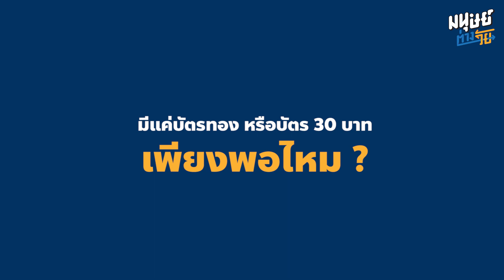คุยกับ นพ.สันต์ ใจยอดศิลป์ wellness We Care center ถึงสิทธิการรักษาพยาบาลขั้นพื้นฐานของประเทศไทย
สิทธิบัตรทอง
สิทธิประกันสังคม
สิทธิราชการ
เปรียบเทียบ 3 สิทธิรักษาพยาบาล
เพียงพอหรือไม่ในวันที่เข้าสู่วัยเกษียณ
มนุษย์ต่างวัย ชวนคุยกับ นพ.สันต์ ใจยอดศิลป์ แพทย์ประจำ wellness We Care center ถึงสิทธิการรักษาพยาบาลขั้นพื้นฐานของประเทศไทย ว่าแต่ละระบบมั่นคงแค่ไหนที่จะฝากชีวิตไว้ มีข้อดีข้อเสียต่างกันอย่างไร
การมี บัตรทอง สิทธิประกันสังคม สิทธิราชการ เพียงพอหรือไม่ในการรักษาอาการเจ็บป่วยที่จะเกิดขึ้น การทำประกันยังจำเป็นอยู่หรือไม่ หากอยากมีชีวิตที่ยืนยาว และเข้าถึงการรักษาที่ดีในวันข้างหน้า
00:00 : สิทธิในการรักษาพยาบาล มีความสำคัญแค่ 1 เปอร์เซ็นต์
00:20 : คุยกับ นพ.สันต์ ใจยอดศิลป์ wellness We Care center
00:35 : มีแค่บัตรทอง หรือบัตร 30 บาท เพียงพอไหม
01:02 : ระบบ 30 บาท เน้นการรักษา ไม่เน้นการป้องกัน
01:48 : ระบบ 30 บาท มั่นคงแค่ไหน
02:05 : แล้วถ้ามีแค่สิทธิประกันสังคม เพียงพอไหม
02:25 : ข้อเสียของ ระบบประกันสังคม
03:03 : ถ้ามีแค่ประกันสังคม ชีวิตจะมั่นคงแค่ไหน
03:31 : แล้วถ้าใช้สิทธิข้าราชการ เพียงพอไหมในยามเจ็บป่วย
04:30 : นอกจาก 3 สิทธิการรักษาพยาบาลขั้นพื้นฐาน ควรทำประกันเพิ่มไหม
ติดตาม ‘มนุษย์ต่างวัย’ ในช่องทางอื่น ๆ เพิ่มเติมได้ที่